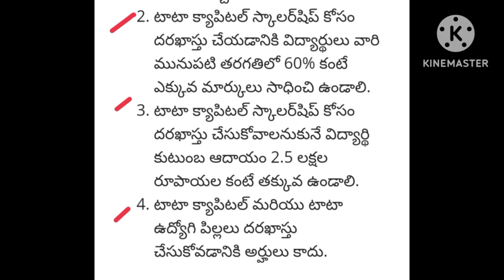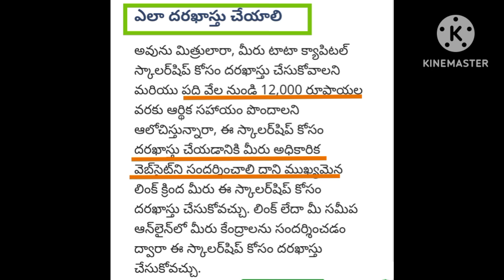Good News..!! టాటా స్కాలర్‌షిప్ కోసం Apply చేసుకోండి మరియు 12000 పొందండి..!! పూర్తి వివరాలు చూడండి👈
Good News for Students..!! టాటా స్కాలర్‌షిప్ కోసం అప్లికేషన్ చేసుకోండి మరియు 12000 పొందండి..!! పూర్తి వివరాలు చూడండి👈
complete details 👈